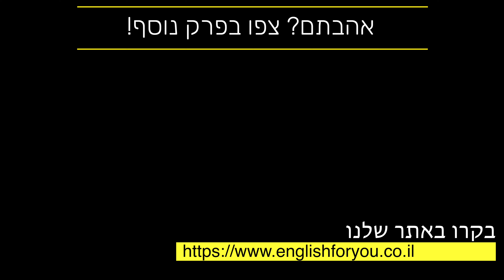לדבר אנגלית באופן שוטף ובלי תירוצים, זה אפשרי!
רוצים לדבר אנגלית באופן שוטף ולהיפטר מהתירוצים?

זה אפשרי!

בוידאו הזה אני חושף את התירוצים הנפוצים ביותר ששמענו מאנשים בעשור האחרון. תירוצים שעיכבו את קצב הלמידה שלהם עם השפה האנגלית ובסבירות גבוהה מאוד מונעים גם מכם להגיע למצב שאתם מדברים אנגלית באופן שוטף.

לימדו מניסיונם של אחרים וגלו כיצד תירוצים אלו הפכו לגורם מרכזי לחוסר ההתקדמות שלהם. והכי חשוב – איך להתגבר עליהם.

אז אם אתם רוצים לחסוך מעצמכם הרבה מאוד עוגמת נפש, ללמוד מניסיונם של אנשים אחרים, ולגלות כיצד גם אתם יכולים להגיע לשליטה בשפה האנגלית, הוידאו הזה מאוד מומלץ עבורכם.

צפייה מהנה!

- מידע לגבי תוכניות הלימודים באנגלית שלנו -

# אנגלית לילדים #
בכל שנה אנחנו מקיימים שלושה סמסטרים אנגלית לילדים.
שני סמסטרים במהלך השנה, וסמסטר קיץ אחד.
לפרטים לגבי מועדים והרשמה לחצו על הקישור הבא:
# אנגלית למבוגרים #
אנחנו מציעים מספר מסלולי לימוד לבחירתכם.
אתם מוזמנים לבקר באתר שלנו ולבחור את המסלול שמתאים לכם.
# המלצות #
רוצים לשמוע מה אנשים אומרים לאחר שניסו את שיטת הלימוד שלנו?